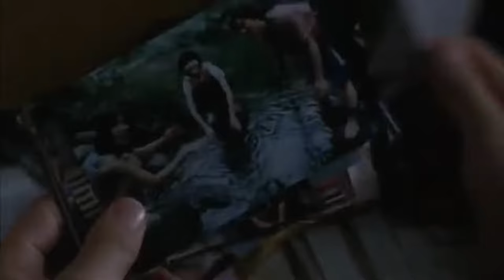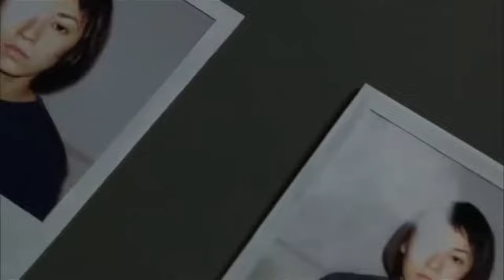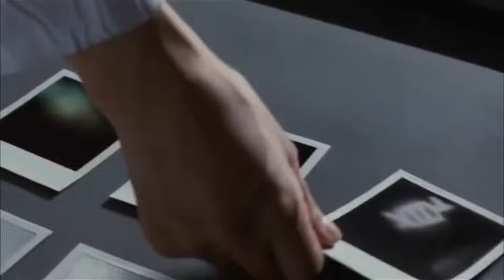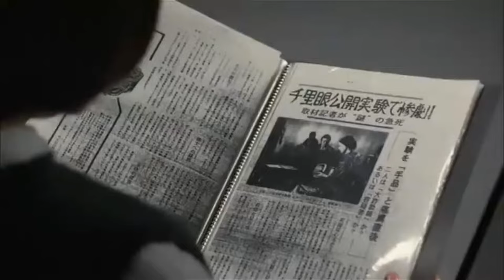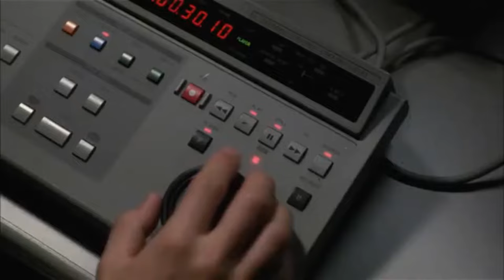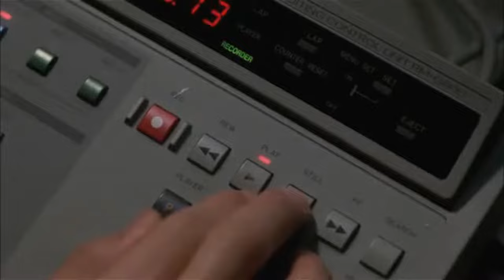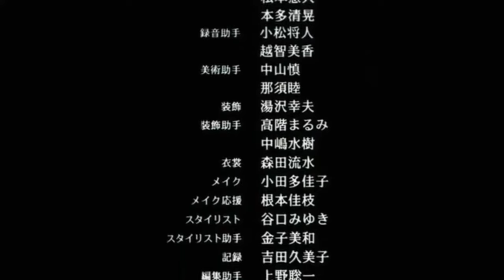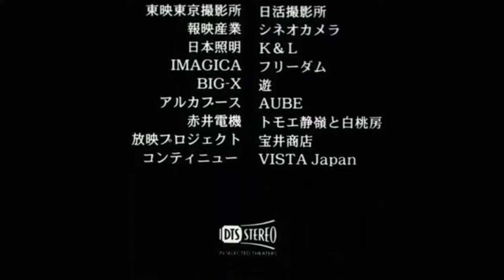Ringu 2, 1999 (Fan-Edit) || The Ring 2 || Japanese w/ English Subs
Ringu 2 /  The Ring 2 (Japanese w/ English subtitles)

This is the Japanese sequel to the 1998 Japanese theatrical remake of Ringu / The Ring, not the 1995 TV movie. This is also the movie that retconned the original sequel to Ringu / The Ring, a movie also released in 1998 called Rasen/Spiral, which uses some of the same characters played by the same actors, but in Ringu 2/The Ring 2, they decided Rasen was just a hallucination.

I've re-edited this version to fix pacing issues and re-order the scenes in a way that I think tells the story a little better.